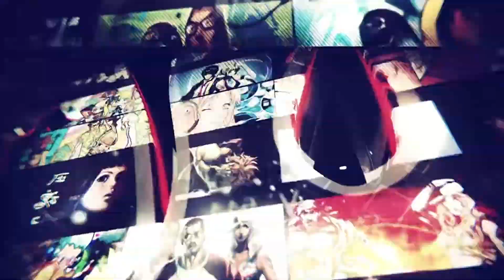The Ultimate Techno Glitter Force Remix (Instrumental) (No Intro)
This video is meant for the upcoming new series, "THE ONE BILLION SURVIVOR".

THE ONE BILLION SURVIVOR
[ OFFICIAL SOUNDTRACK ]

Proposed features:
* 8 Stages of Gameplay
* 48 Levels of Dancing Fun!
* Different series of characters to choose for your dances
* Adventures the player can challenge
* Customize your appearance of your character you chose
* Boss battles the player can challenge themselves